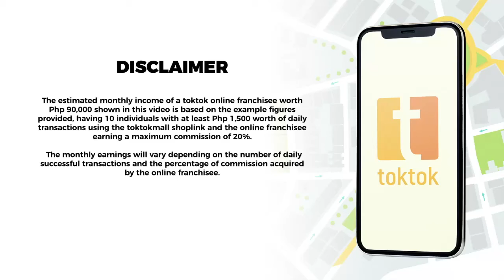VICE GANDA with TOKTOK/Ludivina Gamurot